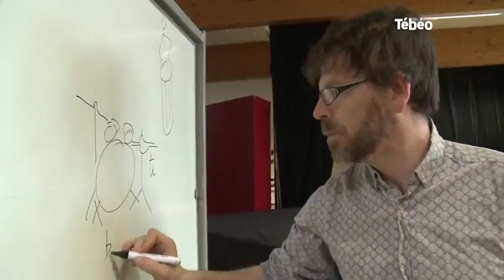Réunis autour de l'handicap et de la musique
Zoom sur l’opération « Rêves de Gosse » qui a rassemblé enfants valides et handicapés autour d’un projet musical. Pour exploitation TV, droits réservés, nous contacter